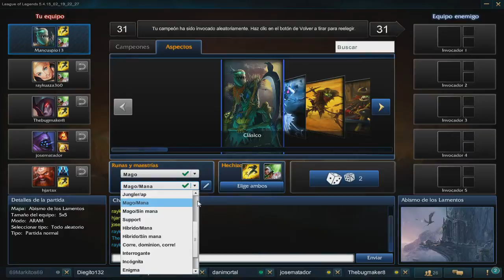LA RULETA DE ARAM | EP 14 | Miedo Crítico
Decimo cuarto episodio de LA RULETA DE ARAM (Temporada 2015)
¿Qué campeón me tocará? Tendréis que darle a "Play" para saberlo...